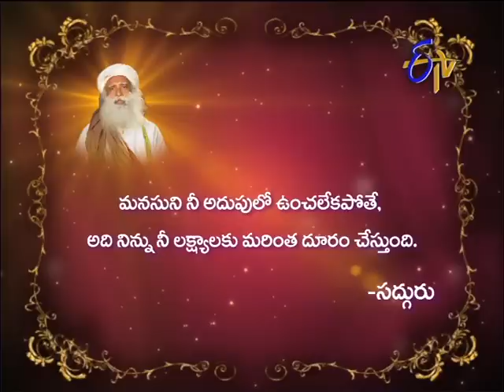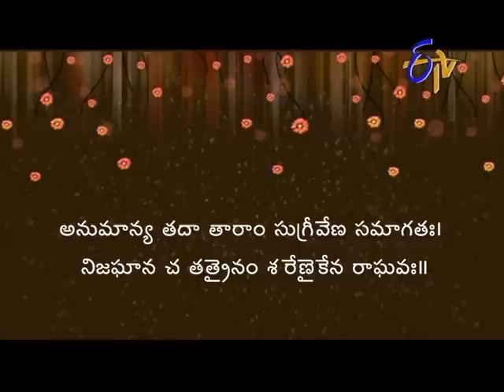Aradhana - 27th April 2013